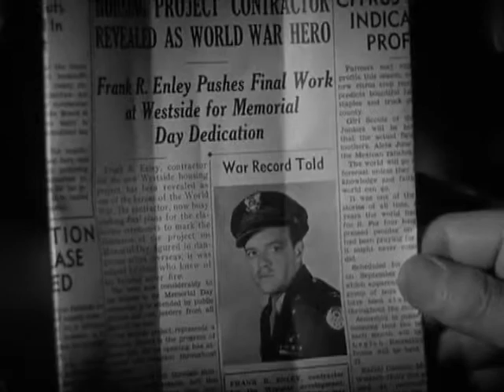Trailer for Act of Violence Final Brooke